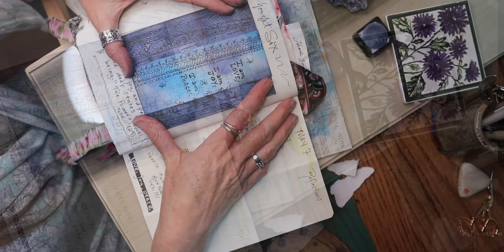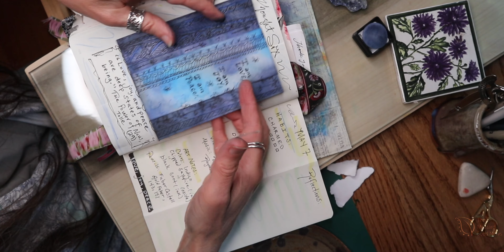Thought 6: I Am Love; I Am Joy; I Am Peace.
Inspired by my latest reading of Eckhart Tolle’s text, The Power of Now, I have generated thoughts, specifically Thirty Thoughts to ThINK.  As I ink these in my bullet journal daily, they serve as daily affirmations brightening my day and hopefully your too.   I also consider them further in my blog @ I hope you will join me.

Much love
Xx Amy

Supplies
Sakura Pigma 30062 Micron Blister Card Ink Pen Set, Black, Ass't Point Sizes 6CT Set
03, 05, 08
Faber Castell Gold Faber Pencil: 143, 151
Tim Holtz Distress® Inks Chipped Sapphire, Back Soot, Weathered Wood, Salty Ocean, Oxide: Chipped Sapphire
Ranger TH Cardstock THoltz Distress Watercolor Cardstock 4.25 x 5.5 inches

Music
Ever So Blue
"Onthou"